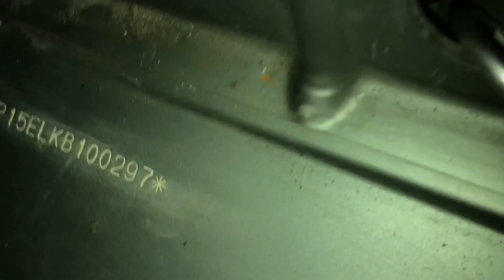GM Caravan Comodoro 4cc 1990 / Localização Número de Motor e Chassi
Modelo 1990 a mesma já possui numeração sequencial de chassi de 17 dígitos gravada direto no veículo. Mais antigas possuíam plaqueta no batente da porta lado do motorista e metade do sequencial gravado embaixo do banco do passageiro ou as mais antigas embaixo do assento do banco traseiro mais exatamente no túnel do câmbio.